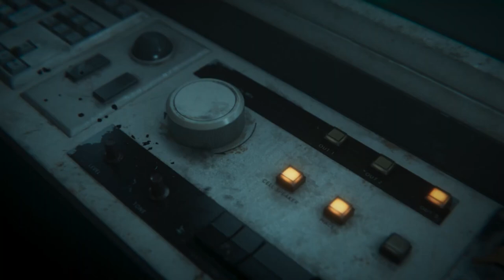Call of Duty Black Ops 6 - Official Zombies Terminus Cinematic Trailer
Call of Duty: Black Ops 6 is set in the Gulf War era.

Call of Duty: Black Ops 6 is coming to Xbox, PlayStation, and PC on October 25th, 2024.

The Call of Duty Black Ops 6 Zombies gameplay trailer will also be revealed on August 8.